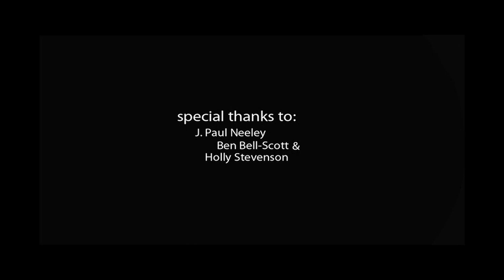Nanosyntax Symphony Presents: Morpheme Cantata - Movements in R, Y & B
Video by Sunshine Frere